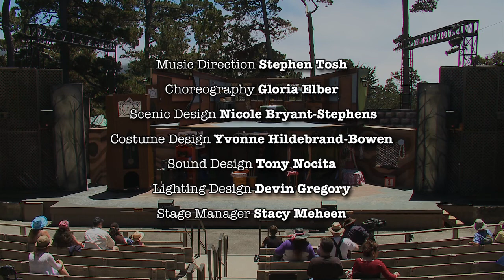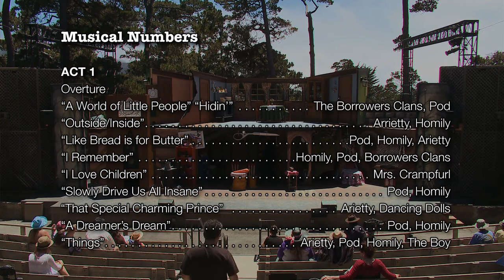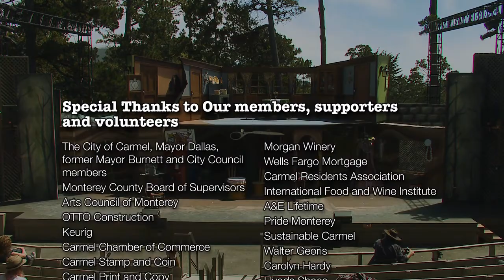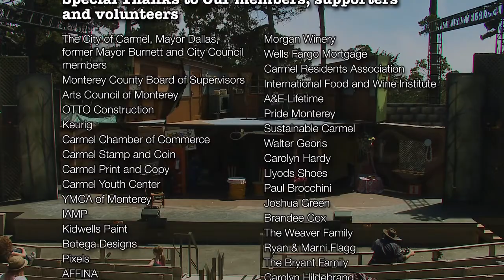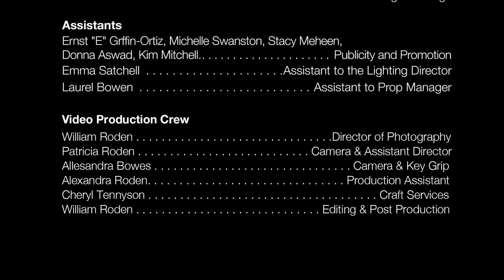The Borrowers - The Musical - Daytime performance - July 9, 2016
The Forest Theater Guild presents
The Borrowers - The Musical
Written and directed by Walt deFaria
Adapted from the novels by Mary Norton
Original Music by Stephen Tosh, with Lyrics by Walt deFaria
Performed live at the Forest Theater, Carmel California
with a live introduction by Walt deFaria

Film by William Roden, Patricia Roden, Alessandra Bowes / New Dawn Studios
Please see end of film for complete credits for cast and crew.